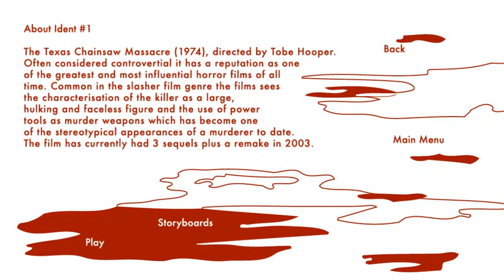Ident 01 - Blank.mov